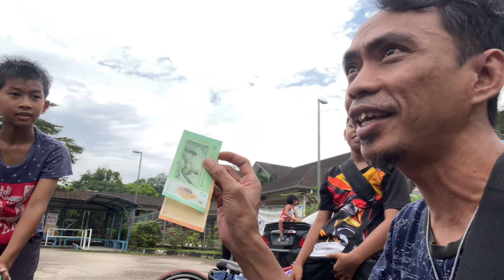Basikal Lajak Kongsi Rezeki